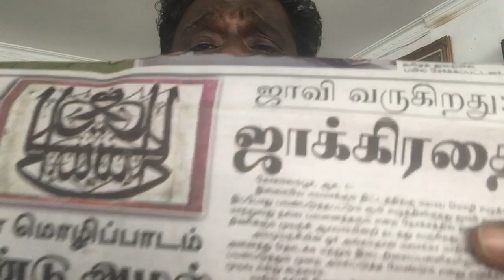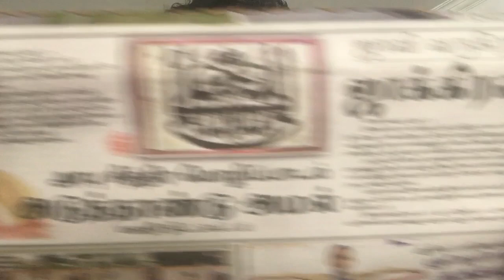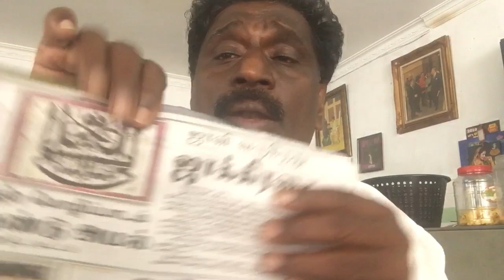Di Malaysia Bahasa Melayu diutamakan jangan Bahasa Arab(Jawi)kepada dikatakan Khafir dari US Subra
Adakah anak anak cucu cucit Tun Dr Mahathir sudah Mahir dalam bahasa Seni Khat (Jawi)?kenapa paksa kaum lain mahir dalam Seni Tulisan Jawi ? Orang bukan Islam anggap Tulisan Arab adalah Tulisan Suci kenapa memaksa kaum lain yang makan Daging Babi mahir dalam Tulisan Jawi? Kalau di sekolah Kebangsaan Melayu tak apa .kami mohon YB YB dari UMNO PAS tolong nasihat Perdana Menteri yg telah usia.suruh dia jadi contoh dahulu sebelum bagi tekanan pd kaum lain.adakah anak anak cucu cucit dah mahir dlm Tulisan Jawi itu ?